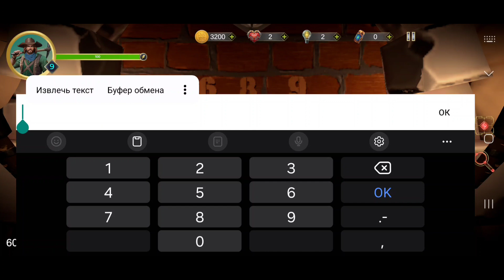Miner Escape Puzzle Adventure Full Game Walkthrough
Miner Escape Puzzle Adventure (GravityCode) Game Walkthrough
Full Game Walkthrough
Miner Escape Puzzle Adventure Game
Miner Escape Puzzle Adventure Full Game